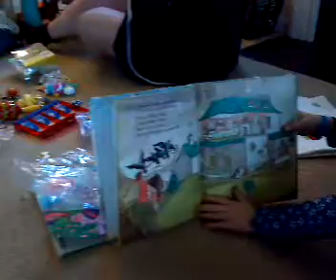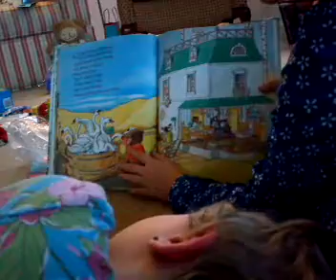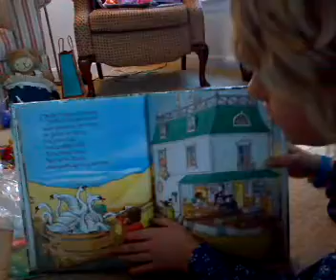Terra and Emma duet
Terra and Emma 12 days of Christmas duet